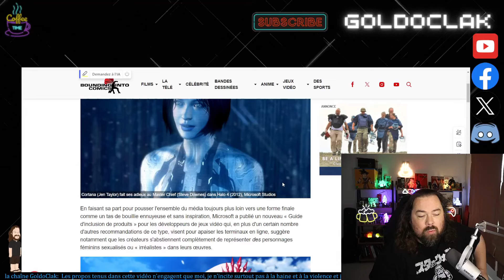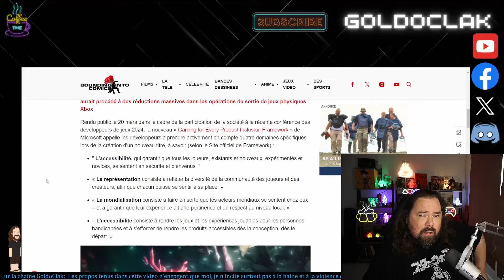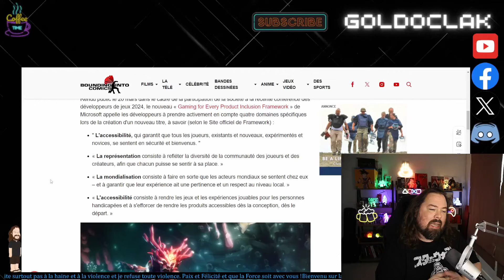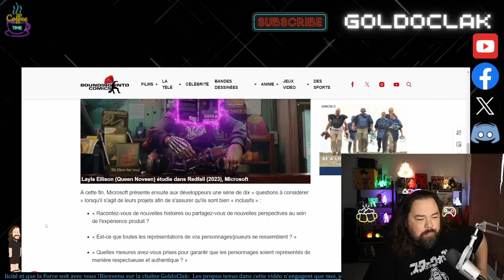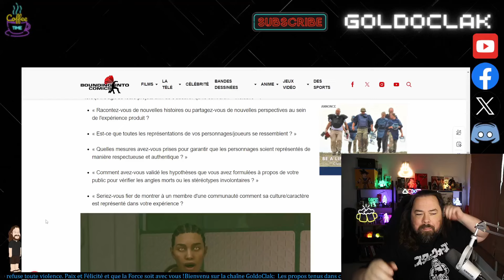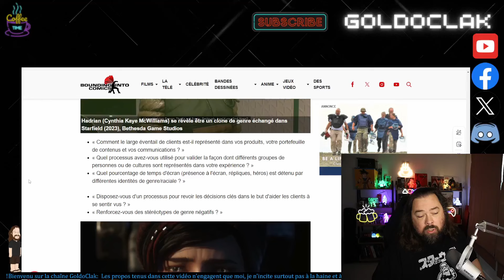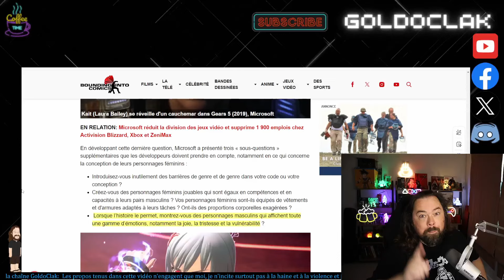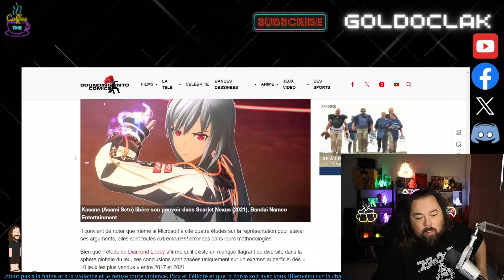MICROSOFT PUBLIE UN GUIDE D'INCLUSION WOKE POUR DEV JEUX VIDÉOS(USA)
Microsoft, Xbox series X, Xbox Series S, Windows, USA, Phil Spencer